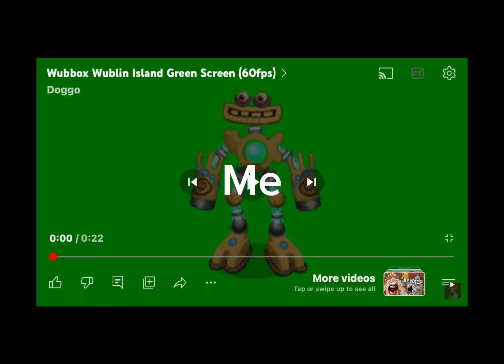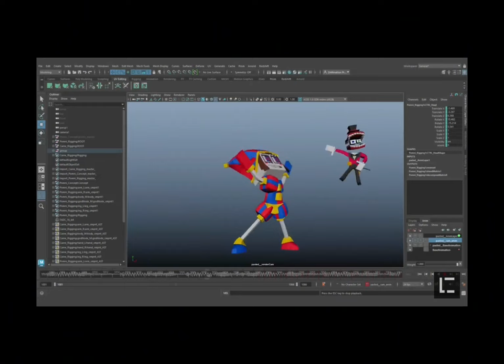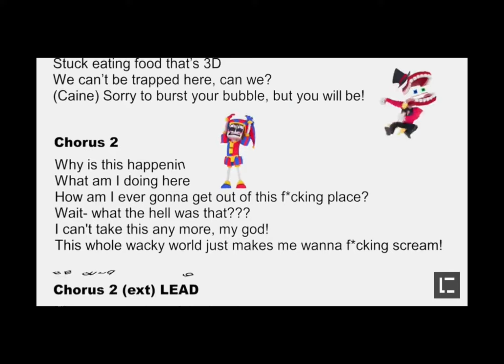Wacky World Version C [credits to @zamination2897 @ZAMinationProductions @CubicalStudios ]